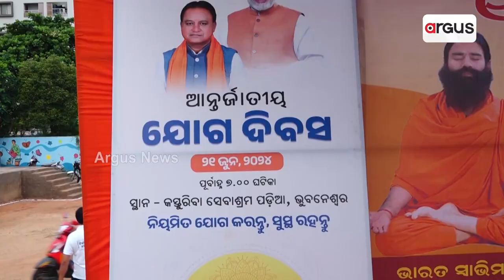ଯୋଗମୟ ସାରାରାଜ୍ୟ || International Yoga Day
ଯୋଗମୟ ସାରାରାଜ୍ୟ । ଓଡ଼ିଶାର ପୁର ପଲ୍ଲୀରେ ବି ଯୋଗ ମାନିଆ । ଭୁବନେଶ୍ବର କଳିଙ୍ଗ ଷ୍ଟାଡିୟମରେ ହଜାର ହଜାର ଲୋକଙ୍କ ସହ ଯୋଗ କଲେ ମୁଖ୍ୟମନ୍ତ୍ରୀ ମୋହନ ମାଝୀ । ରାଜ୍ୟର ବିଭିନ୍ନ ସ୍ଥାନରେ ଯୋଗ କାର୍ଯ୍ୟକ୍ରମରେ ସାମିଲ ହେଲେ ଉପମୁଖ୍ୟମନ୍ତ୍ରୀଙ୍କ ସହ ମନ୍ତ୍ରୀ, ବିଜେପି ସାଂସଦ ଓ ବିଧାୟକ ।